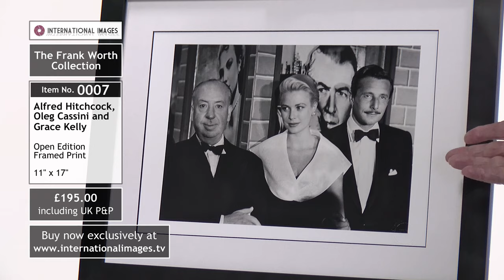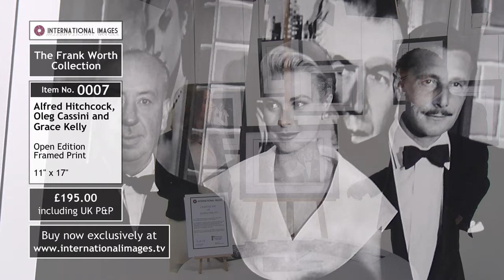Alfred Hitchcock, Oleg Cassini and Grace Kelly (0007)